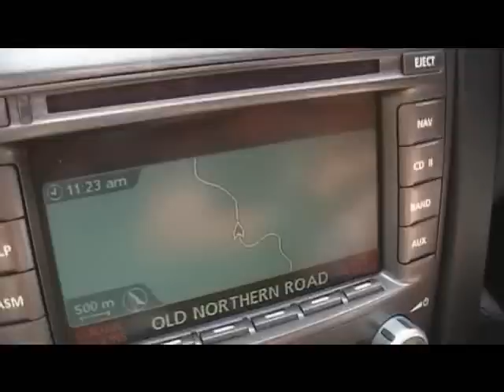Street Commodores - Wisemans ferry cruise - 14/03/2010 - Drive Down